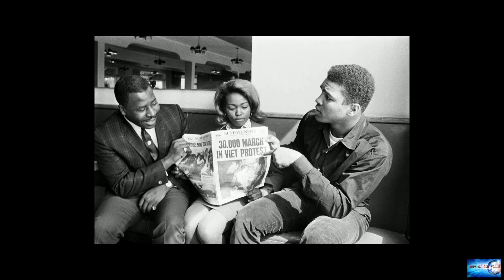Muhammad Ali: the glory and the struggle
News of the world: Muhammad Ali: the glory and the struggle. 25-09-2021

Muhammad Ali: the glory and the struggleAs "Muhammad Ali" a new four-part documentary series made by Ken Burns, Sarah Burns and David McMahon explains, it didn't start out this way. The film's cumulative power, for both a historian familiar with the period and for people less familiar with this history, is its ability to unpeel hidden layers of a story that has become American folklore."Muhammad Ali" offers the most fulsome portrait of the iconic sports star to date, showing him to be a man full

no-regrets-2015. blown-away. canned-smiles. hot-glances.